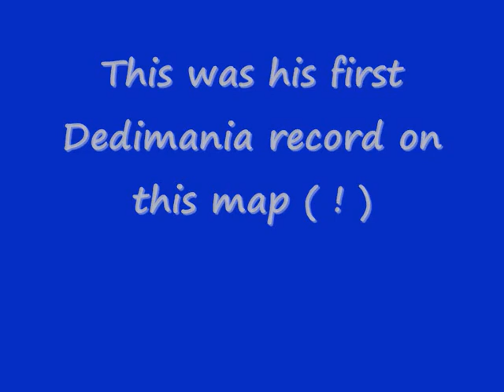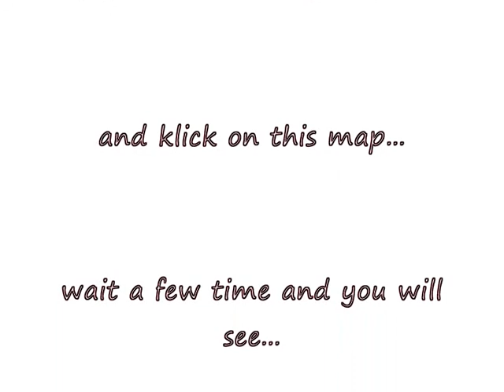=) Since ´06 (= SMI - Dedi Record on Snodig Hopp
Dedimania Record on Snodig Hopp by =) Since ´06 (= SMI

Video made by: =) Since ´06 (= Duxe

NO FAKE!!!